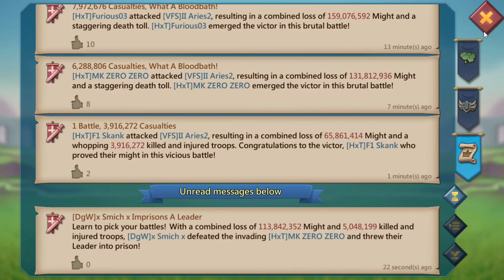Massive Rally Trap Problem - Lords Mobile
Hey guys, here is another video from my new rally trap. This one didn't go as well as the previous one. Due to a problem in my troop comp it keeps burning from people it shouldnt burn from. Also what do you think about the new editing style? Grab a snack and enjoy the video!

Watch: AT/youtube